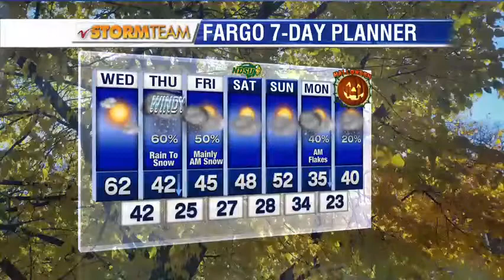Weather 1000pm October 24th, 2017